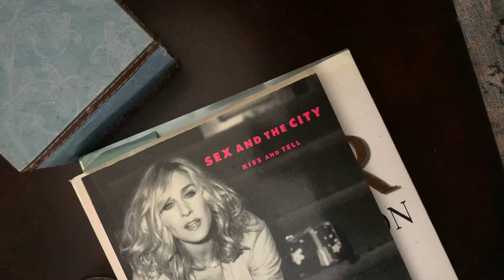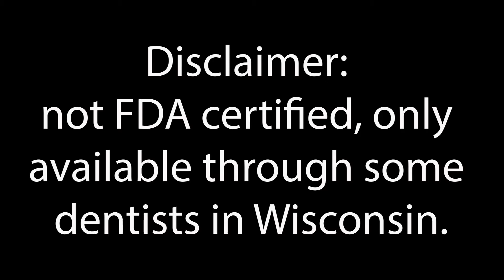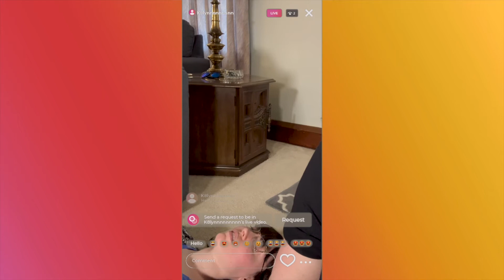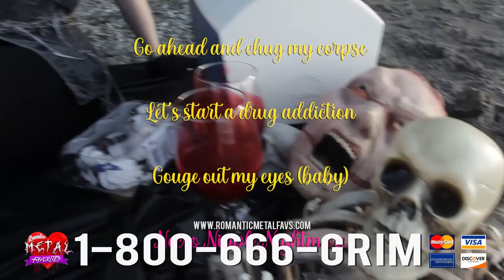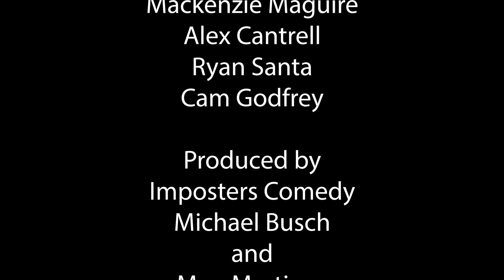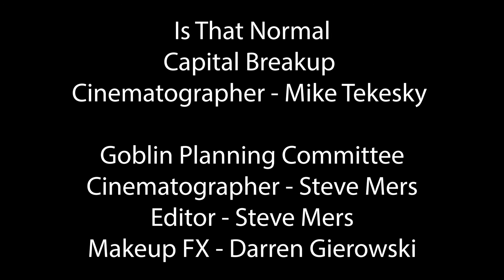The Imposters Sketch Show Episode 3 - With a Vengeance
Cam Godfrey
Meg Martinez
Ryan Santa
Mackenzie Maguire
Rachel Javorsky
Alex Cantrell

Produced by
Imposters Comedy
Michael Busch